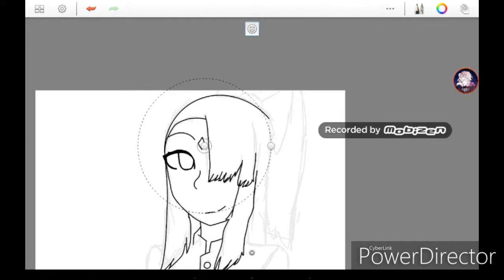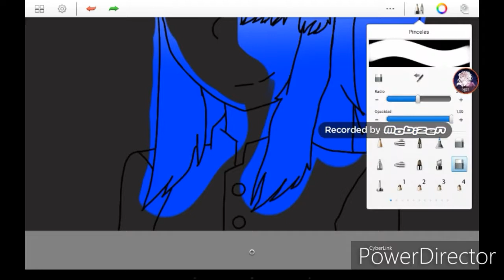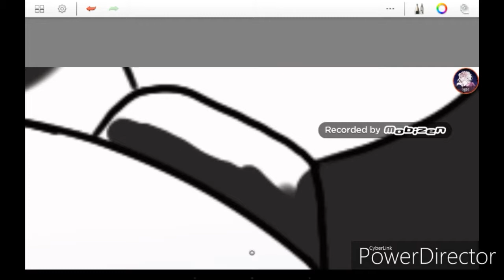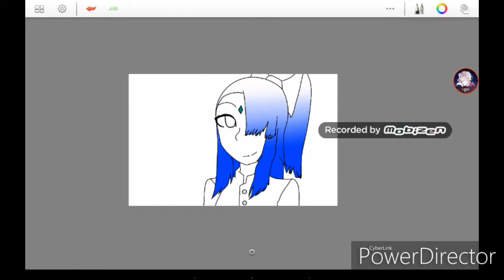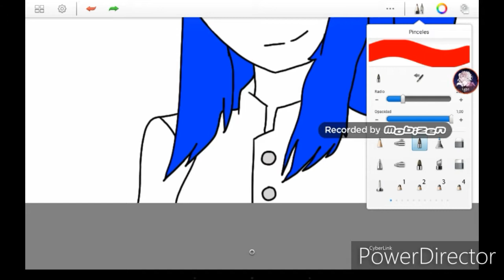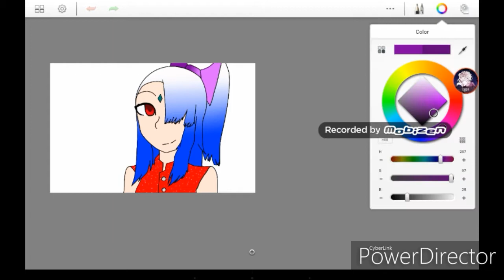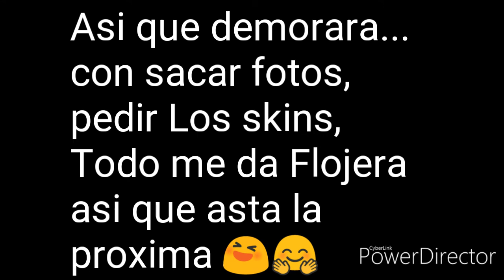Creando a mi niña luni mayor ;") asi es como yo dibujo en la realidad para que se den una idea